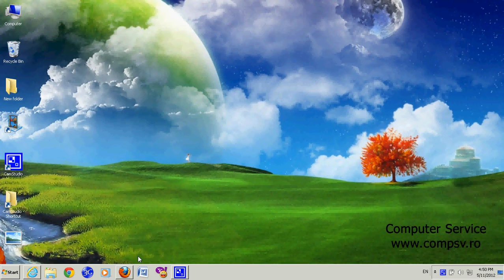Cum sa stergeti contul de facebook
In acest video va voi arata cum sa stergem un cont de facebook